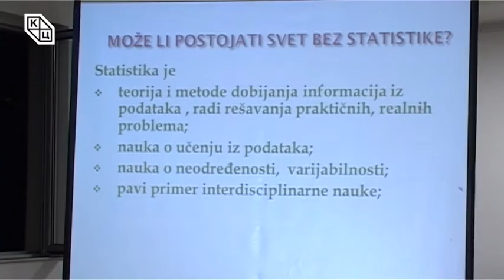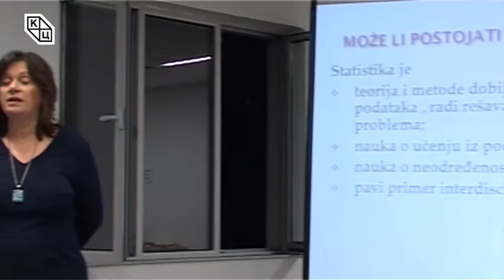Може ли свет постојати без статистике?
На Трибини младих Културног центра, у уторак 23. фебруара, у 19 часова предавањем "Може ли свет постојати без статистике" започет је циклус научно-популарних предавања  "Очи у очи са науком". Циклус је организован сарадњом Природно-математичког факултета из Новог Сада  и Културног центра.